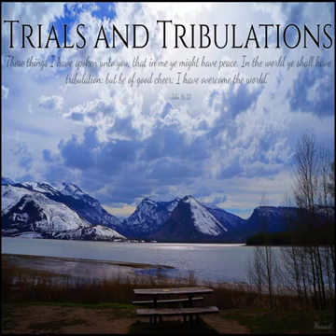The Lord Your God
Album - Trails And Tribulations
Artist - Mossart Music
Track - The Lord Your God